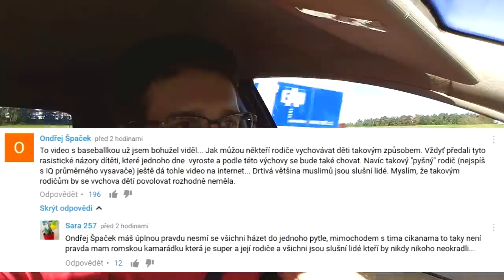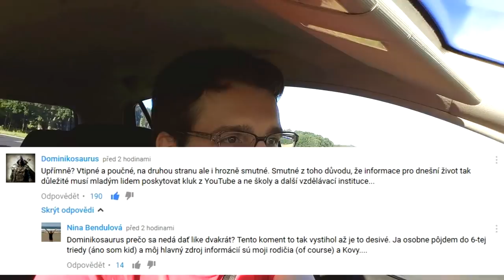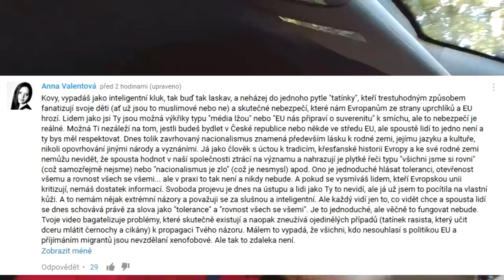SLUNÍČKÁŘ KOVY A JEHO PRAVDA ... nebo HOAX? REAKCE a ROZBOR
Je to pravda? To je nové parádní video od Kovyho! Hodně mě zaujalo a nabízím svojí reakci a názor. Hanba politikům jako je Okamura (SPD), Nytrová, Doubrava a další! Dobře Kovy!

HUDBA: Broke For Free - Our Ego @FMA